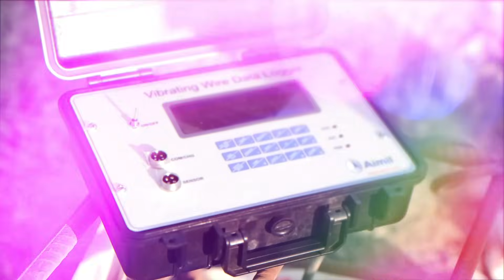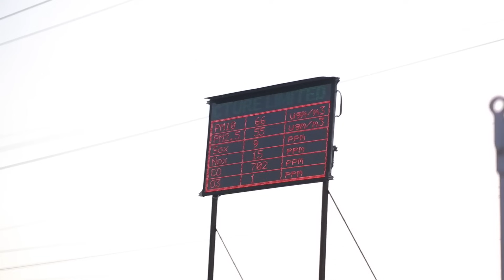Geotechnical Monitoring Instruments | Mumbai | Thane | Underground Tunnel | Bullet Train